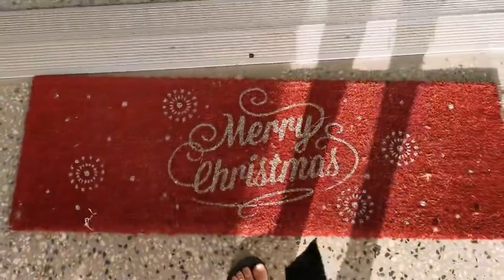Vlogmas Day 4 - Bryce's Work Christmas Party!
We went to Golf Central BNE for Bryce's Work Christmas party. So grateful they made it a family event so partner's & kids were able to be there. The kids will sleep good tonight!